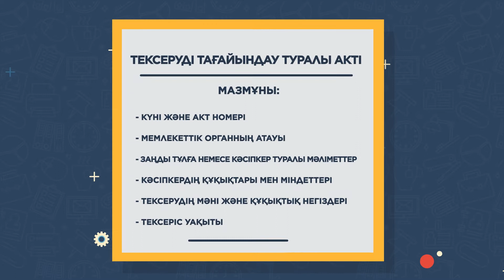«Реформирование государственного контроля и надзора» казахская версия